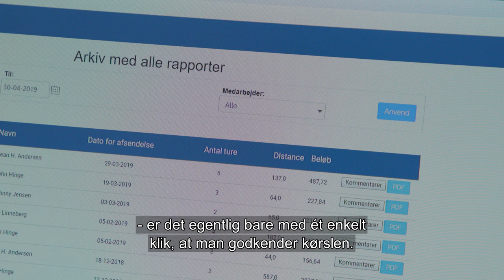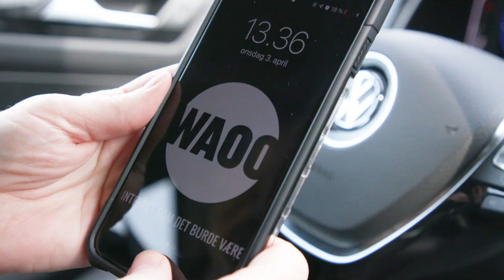Mileage Book casefilm Waoo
Produceret af Click FIlm 2019
Se mere på: